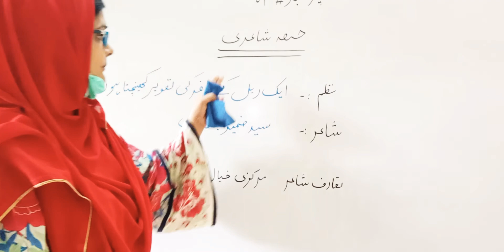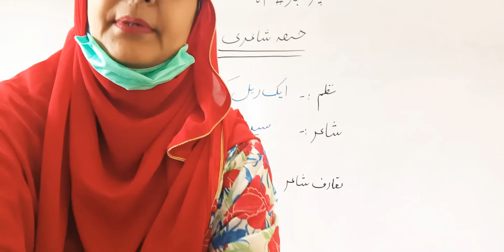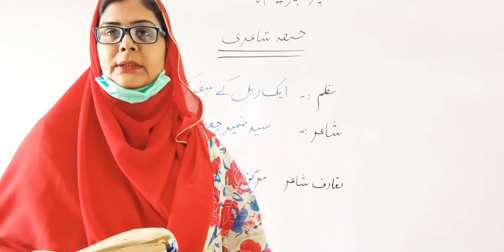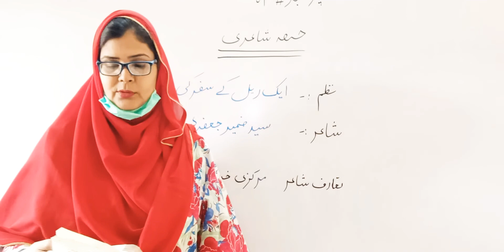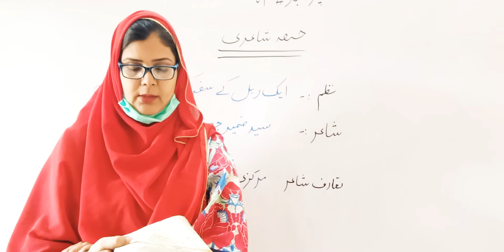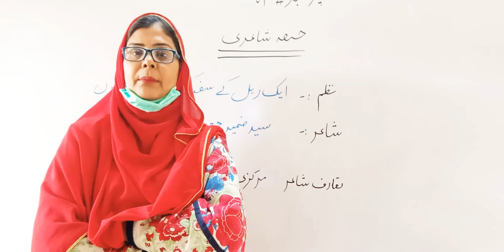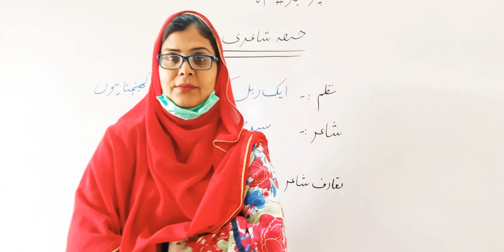Urdu XII Lecture 01 | ایک ریل کا سفر